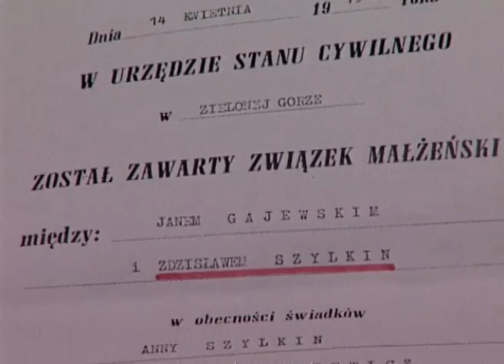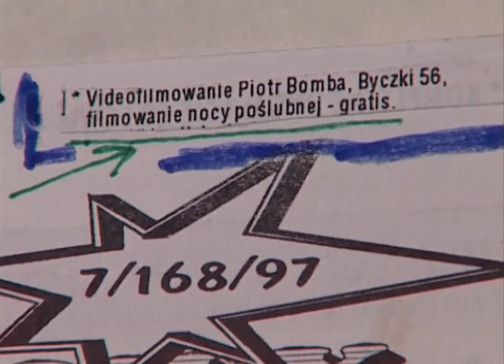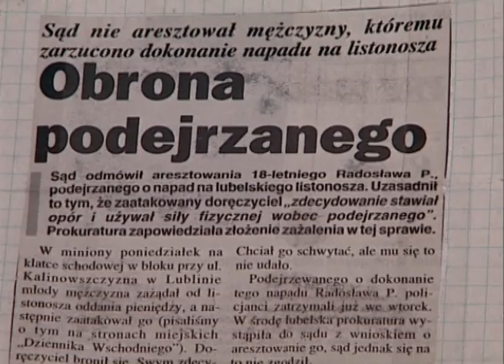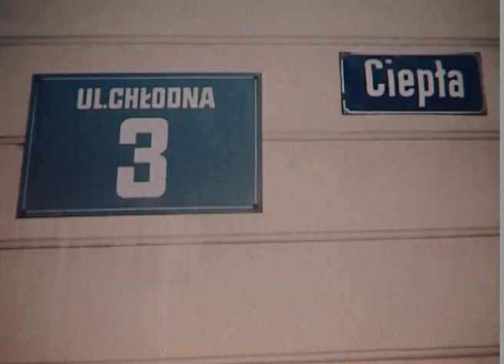Dyżurny Satyryk Kraju odc. 85